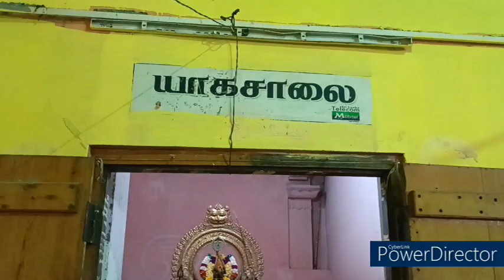ஸ்ரீ மாமாங்கேஸ்வரர் ஆலய தீர்த்தோற்சவம் Sri Mamangeswarar Temple Thirthotsavam